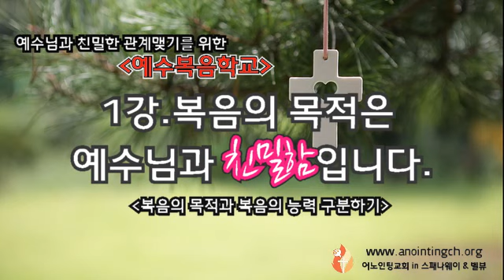예수복음학교 1강(개론강의) 복음의 목적은 예수님과 친밀함입니다. (복음의 목적과 복음의 능력 구별하기) 홍광선 목사 어노인팅교회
시간 사정상 다 편집해서 올릴 수 없음을 양해 부탁드립니다. 개론만 올리며 3기 예수복음학교가 끝난 후 시간이 될 때 점차적으로 올릴 예정입니다. 늘 주 안에서 승리하시기를 기도드립니다.